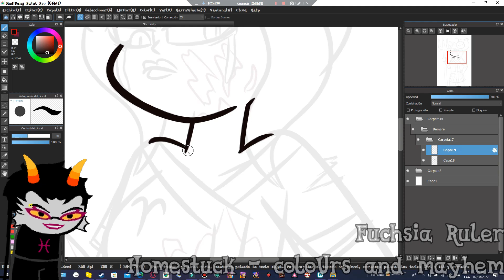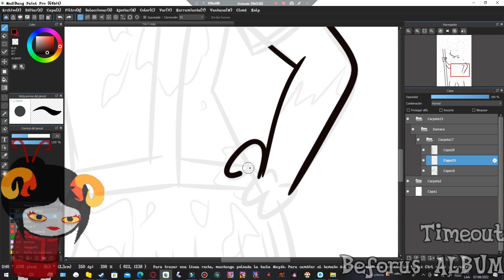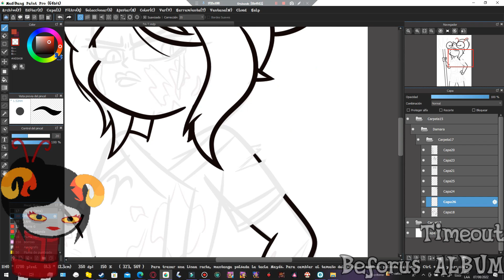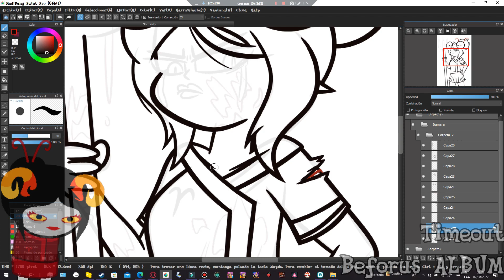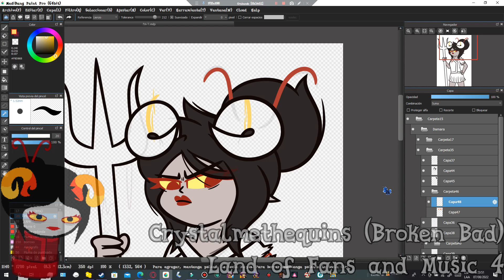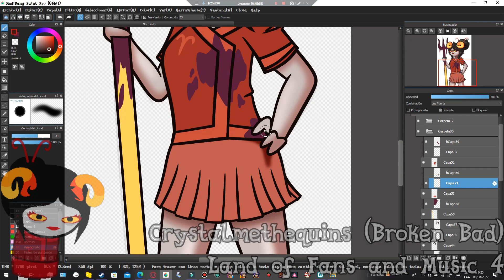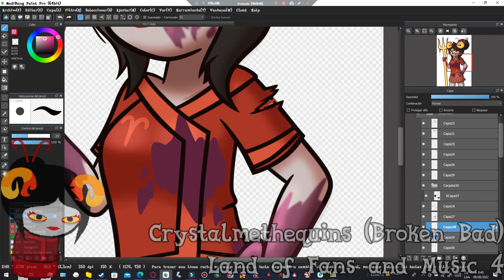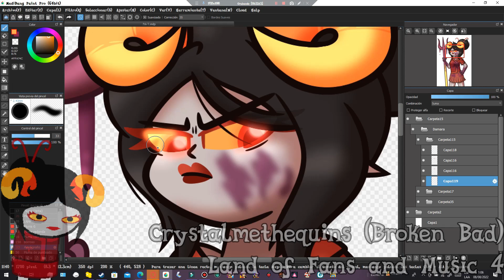✰カルマ✰ -Speedpaint- -Homestuck-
No sé que tan satisfecho estoy realmente con el resultado del dibujo debido a no saber bien como hacer la sangre (CW: Blood btw), pero siempre quise hacer algo relativo a la pelea entre Damara y Meenah (y poder utilizar Timeout en un speedpaint porque amo esa música :33
Dibujo en mi DeviantArt, Twitter e Insta: